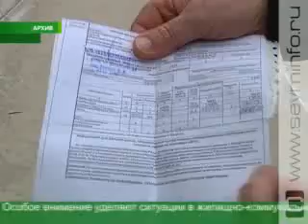Губернатор вручил награды работникам прокуратуры